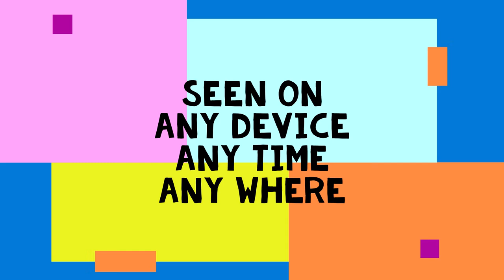We are BeeFreeMeTV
BeeFreeMeTV is a digital YouTube platform and an ON-DEMAND STREAMING NETWORK where teens have a voice, share and build community and work with other teens to produce content “for teens by teens with teens.”BeeFreeMeTV

Credits: Thanks to our BeeFreeMeTVCreator